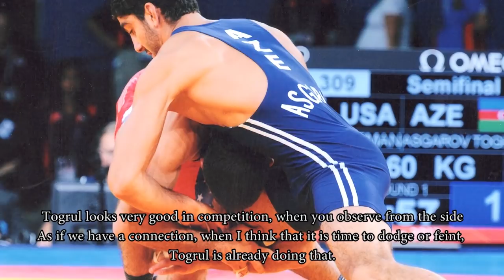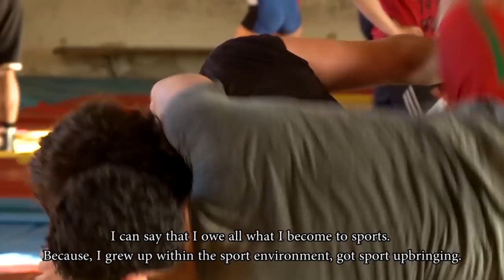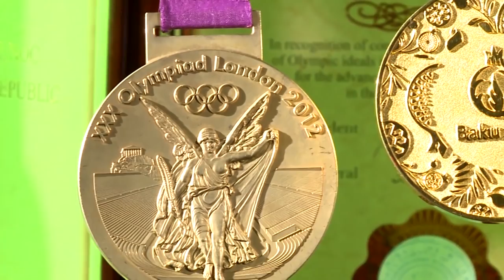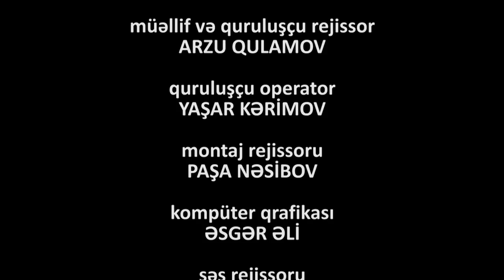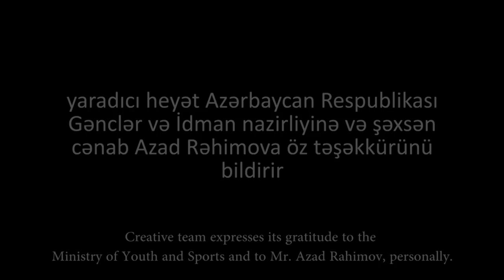ERTOGRUL/Togrul Asgarov documentary film